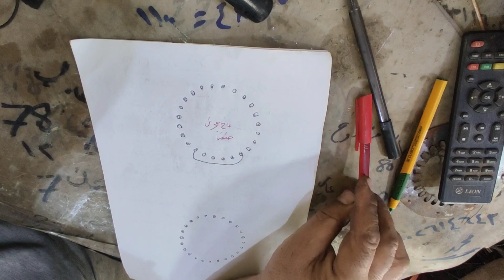حساب بدايات وخطوة اللف للاقطاب الحقيقية بالقوانين محرك ٣فيز